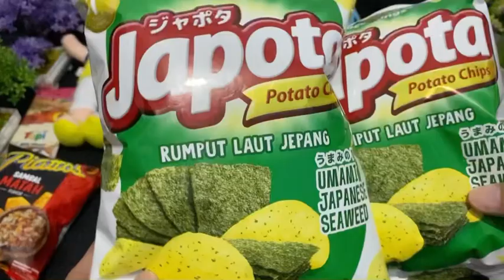Upin Ipin Hunting Jajanan, Permen Yupi, Permen Lolipop, Choki-choki dan Eskrim Bersama Tayo Part 1